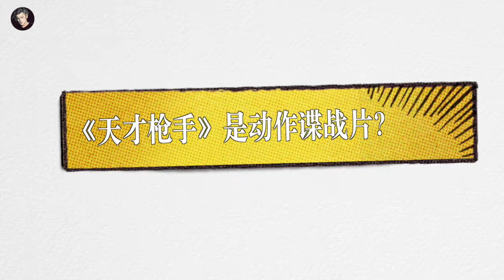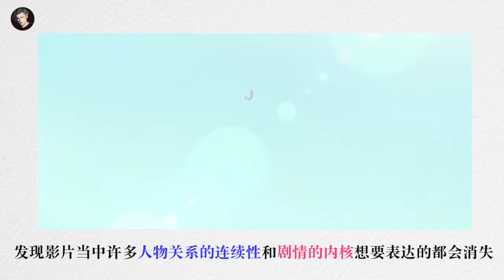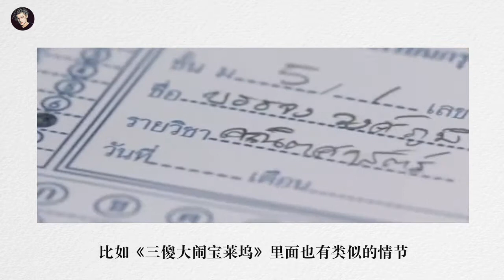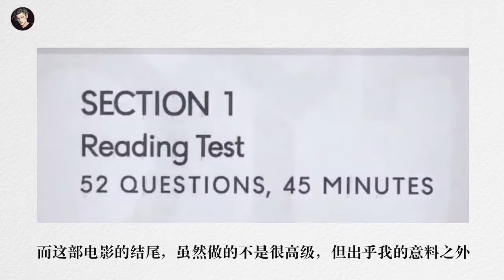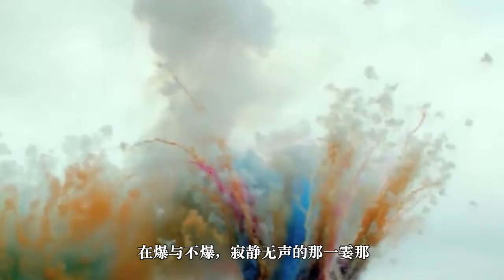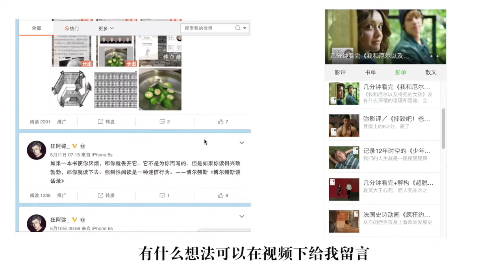【狂阿弥】《天才枪手》8分钟影评／真实事件改编的“作弊”人生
《天才枪手》是讲述学霸小琳给人当枪手，在考场作弊的犯罪故事。电影既讲了成长，又讲了沉沦。

有一种高中，叫别人家的高中……